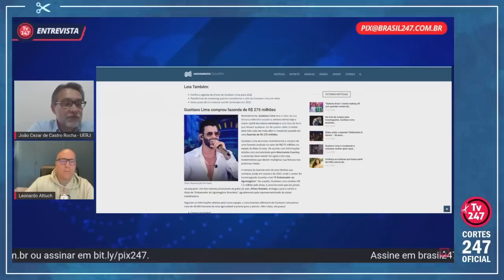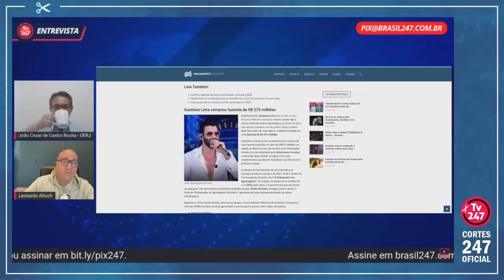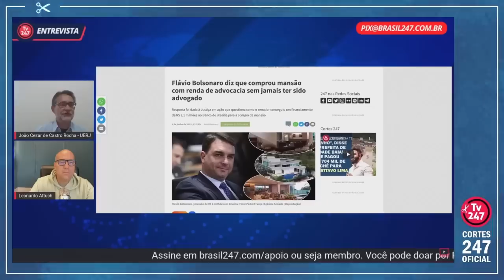"A MILICIANIZAÇÃO DO ESTADO: CRITICAM A ROUANET E GANHAM MILHÕES COM PREFEITURAS" | Cortes 247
João Cezar de Castro Rocha é professor da UERJ, escritor, historiador, enxadrista e professor de literatura comparada.